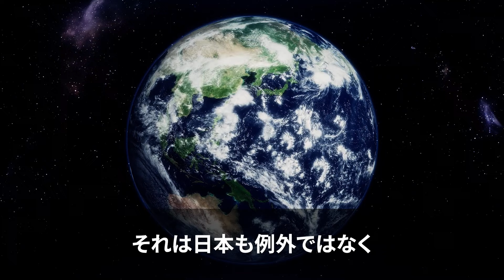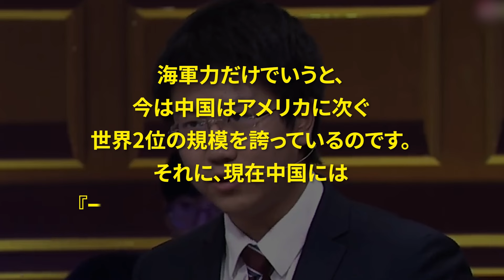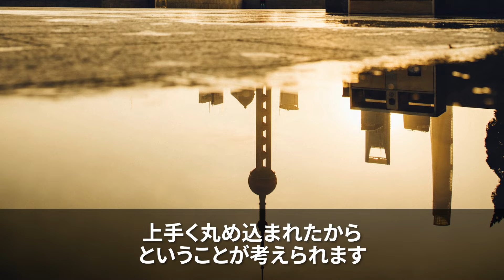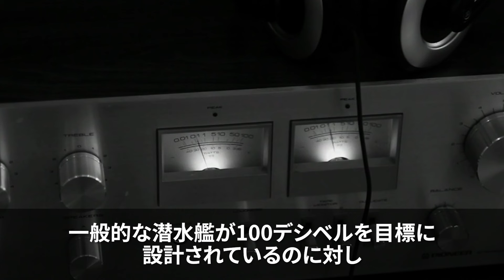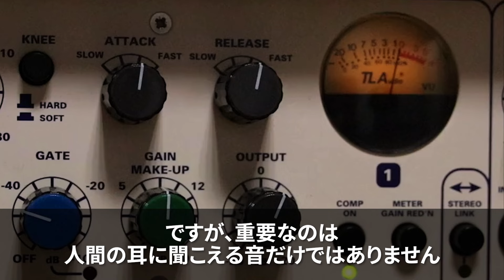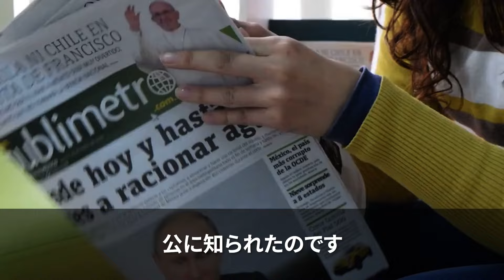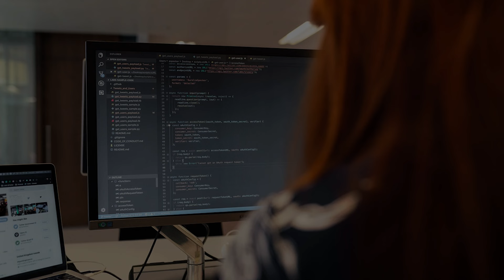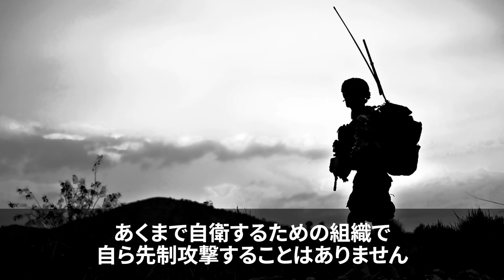【海外の反応】「日本は軍事力が低すぎる」中国が世界最強と語りだす学生にアメリカ人女学生が”ある事実”を伝えた結果…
1:14　自国を誇る中国人学生とアメリカ人女学生の反論
5:45　日本と中国の軍事力の比較が分かるエピソード
9:17　中国の安全性と日本の軍事力の優秀さ

LLLLLLLLLLLLLLLLLLLLLLLLLLLLL
・使用フリー動画
LLLLLLLLLLLLLLLLLLLLLLLLLLLLL